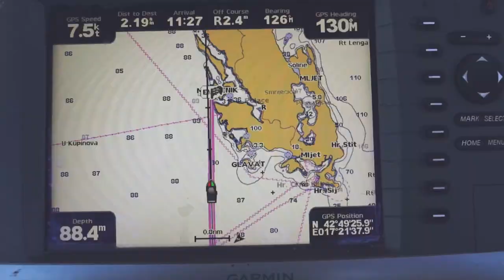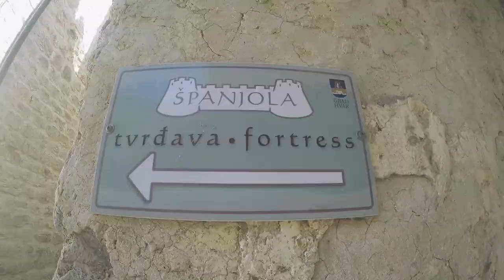Epic week in Croatia 2017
Epic sailing week in Croatia, full of adventures, sun and fun. For yacht charter in Croatia, look here: